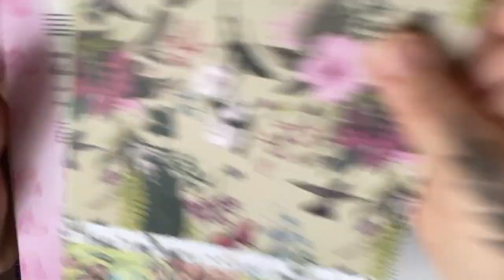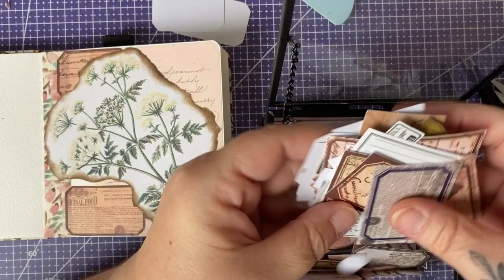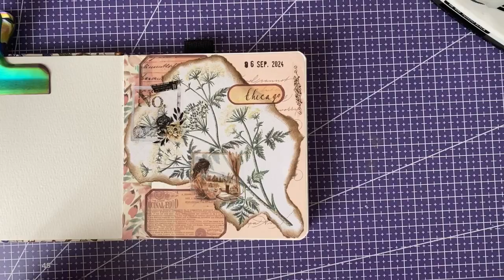Page de fin d’après-midi